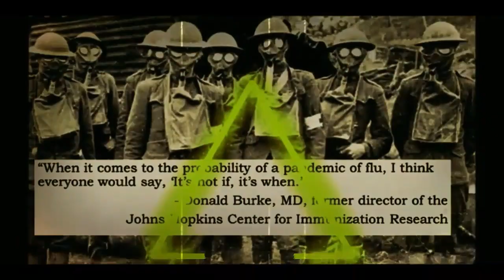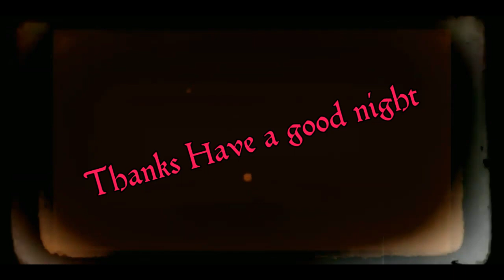UFO Emerging From Volcano/ Beautiful Mysterious Lights in the Sky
3 UFO sightings a mysterious light emerges from an active volcano and Angelic lights light up the night sky along with the classic  Jerusalem lights